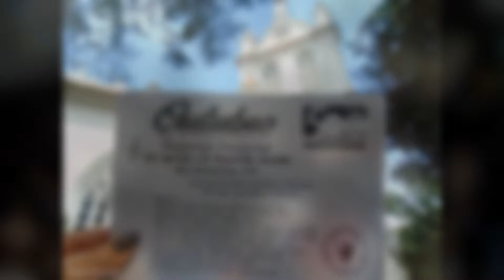Concerto Igreja Espírito Santo - 500 Anos Reforma Luterana 1/5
No ano de 2017 a comunidade  luterana estará comemorando 500 anos de Reforma Protestante. As comemorações  já iniciaram com uma série de eventos  - como Pequenos Concertos - este projeto prevê que um  grupo, formado por músicos de várias comunidades da região apresentem 500 concertos até a data de comemoração de 500 anos. No dia  4 de outubro de 2015 -  aconteceu mais um concerto destes 500,  na Igreja  Luterana do Centro - Igreja do Espírito Santo. Teve início as 10:30h em ponto.